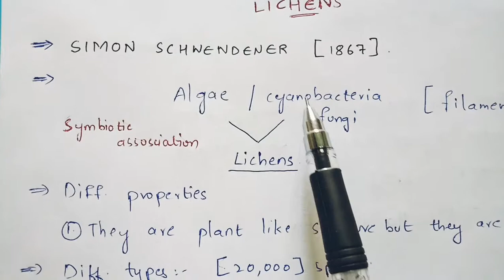Lichens introduction, Types and Importance || By Phanindra guptha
A lichen looks like a single organism, but it is actually a symbiotic relationship between different organisms. It is composed of a fungal partner (mycobiont) and one or more photosynthetic partners (photobiont). The photosynthetic partner is generally green algae or cyanobacteria. There are about 20,000 species of lichen on the Earth.
It is debated whether the relationship in a lichen is mutualistic or part of a controlled parasitism. On one hand, the fungus and the photobiont seem to be in a mutualistic relationship because when they are combined, they have the ability to deal with ecological conditions that neither part would be able to handle on its own. It also seems that neither partner is damaged by the other. Upon taking a closer look at a lichen, some might say that the photobiont is a captive of the mycobiont, not a partner. The fungal partner "enslaves" the photobiont to feed from the photobiont’s photosynthesis.